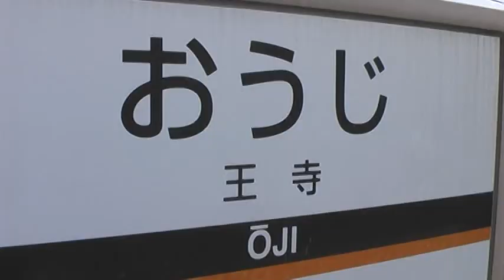後面展望 近鉄生駒線 全駅 王寺駅－生駒駅(全区間) 自動放送 japan train viewing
近畿日本鉄道 奈良 生駒線 王寺駅－生駒駅間の全区間の前面展望です。ワンマン運転。車内放送は自動アナウンス(女性の声)です。

The view from a motorman's platform of Kintetsu Railway Ikoma-line at Nara JAPAN

停車駅(各駅停車)は以下の通りです。

王寺(おうじ)ŌJI
信貴山下(しぎさんした)SHIGISANSHITA
勢野北口(せやきたぐち)SEYAKITAGUCHI
竜田川(たつたがわ)TATSUTAGAWA
平群(へぐり)HEGURI
元山上口(もとさんじょうぐち)MOTOSANJŌGUCHI
東山(ひがしやま)HIGASHIYAMA
萩の台(はぎのだい)HAGINODAI
南生駒(みなみいこま)MINAMI-IKOMA
一分(いちぶ)ICHIBU
菜畑(なばた)NABATA
生駒(いこま)IKOMA